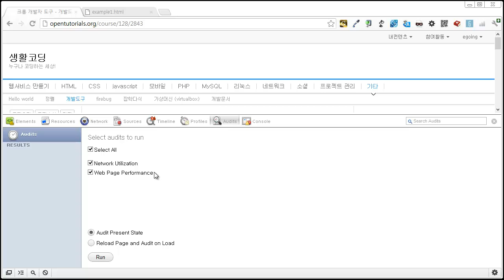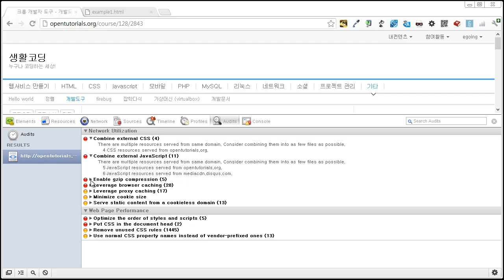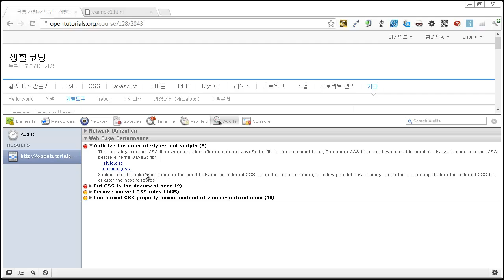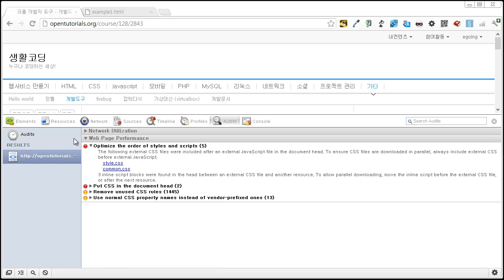크롬 개발자 도구 8 - audits